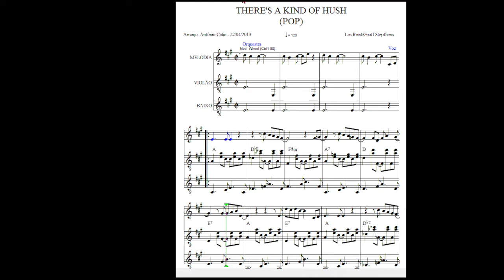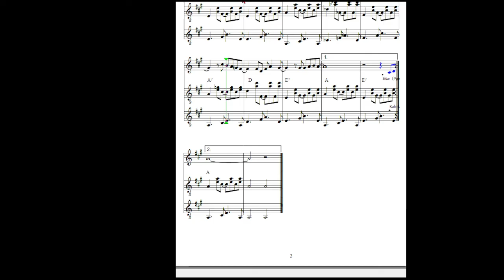There's a Kind of Hush